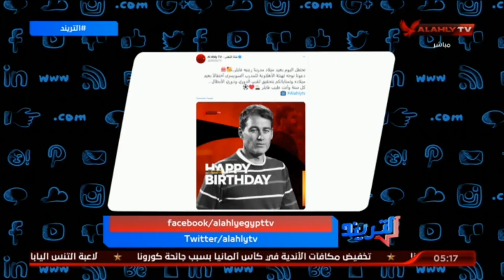أمير هشام و أخر إستعدادات فريق الأهلى لمباراة الإتحاد السكندرى وعودة عمرو السولية | التريند